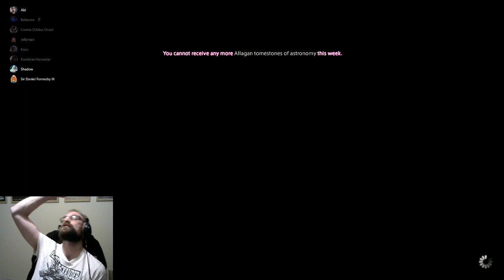FFXIV: P2S clear!